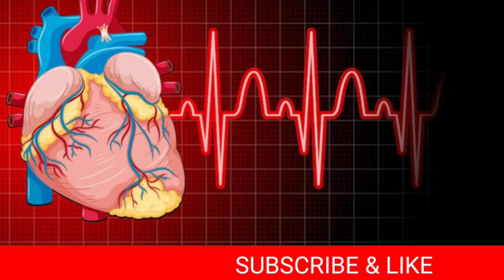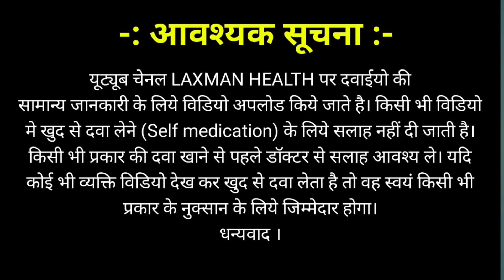शरीर में थकान और कमजोरी के कारण| sharir mein susti hone ke karan| body mein weakness kaise dur kare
थकान सुस्ती क्यों होती है।
 शरीर में सुस्ती और थकान दूर करने के उपाय
मांसपेशियों में थकान क्यों होती है
 सुस्ती भगाने की दवा
 मानसिक थकान के लक्षण
शरीर में थकान और कमजोरी के कारण
थकान महसूस होना के कारण
 पैरों में थकान का कारण
 शरीर में कमजोरी हो तो क्या खाना चाहिए
sharir mein susti hone per
sharir mein susti hone ka karan
sharir mein susti hone ke karan
body mein weakness ho to kya karen
body mein weakness kaise dur kare
body mein weakness.lakshan
body mein weakness lage to kya karen
body mein weakness ko kaise dur
body mein weakness hai to kya karen
body mein weakness ho to kya khana
chahiye